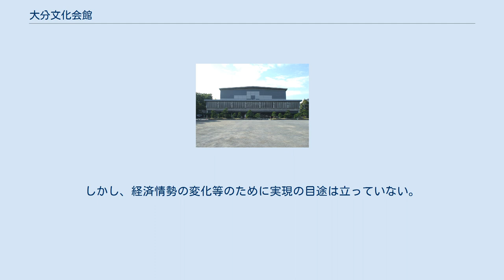大分文化会館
大分文化会館（おおいたぶんかかいかん）は、かつて大分県大分市荷揚町にあった大分市運営の多目的ホールを中心とする施設である。
 当会館が建設されるまで、大分市内には大ホールを有する公共施設は大分教育会館しかなく、この施設も老朽化していたため、公的な行事にも百貨店トキハ内に1954年に開設された約800人収容の文化ホールが利用されていた。
 そこで、府内城西丸跡に当会館が建設されることとなり、1966年10月12日に開館した。
なお、当会館の建設に併行して、府内城の大手門及び3つの隅櫓の復元、及び、2つの櫓の修復も行われた。
 以来、当会館は大分県を代表するホールとして、成人式、コンサートや演劇等のイベントに利用されてきた。
また、開館当初から2001年までは結婚式場もあり、3,363組が挙式した。
開館翌年の1967年には、利用者が最多の63万6,984人を数え、その後も40万人台 - 50万人台を保っていたが、1977年に大分県立芸術会館、1986年にコンパルホールが開館したことから、イベントの開催が分散。
1998年にOASISひろば21が開館して以降は、主要なイベントはOASISひろば21で開催されることが多くなり、当会館は主に地域の行事などで利用され、利用者は10万人台後半 - 20万人台前半に落ち込んでいた。
 さらに、2013年7月に、大分駅南側に大ホール、小ホールを備えるホルトホール大分が開館することになったため、当会館は同年10月に閉館することが決定。
2013年10月31日を以て閉館した。
利用者は延べ1,700万人以上を数えた。
 建物は2014年1月から解体が開始され、8月に完了。
その後3年間は暫定的に市役所の来庁者用駐車場として利用されるが、跡地の利用方法は未定で、隣接する城址公園も含めて今後検討される。
なお、大分市は1993年に、当会館を解体した後の構想として、中期的に発掘調査、城内整備を行った後、長期的には天守閣再建を含めた府内城の復元を行うとする府内城整備基本構想を策定していた。
しかし、経済情勢の変化等のために実現の目途は立っていない。